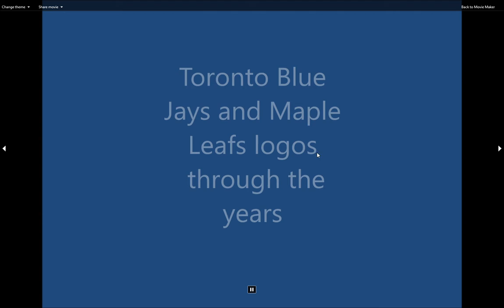Toronto Blue Jays and Maple Leafs logos through the years